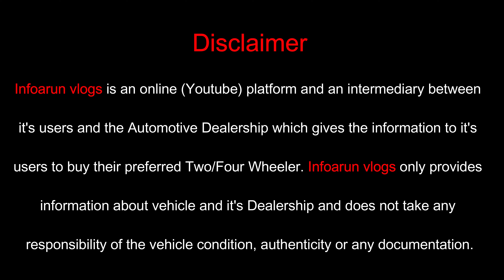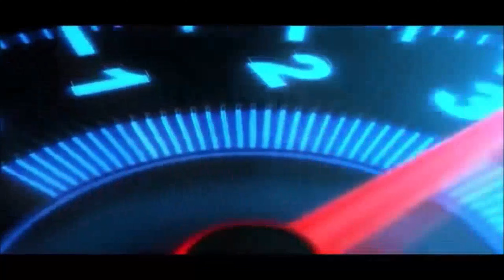Preowned luxury cars with first owner | cheapest 2nd hand car for sale |Next to showroom luxury cars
We are back again with another Luxury Vlog at PREMIUM AUTOZ in GURGAON and today we have amazing Luxury & Premium cars in less driven condition like MERCEDES, RANGE ROVER, BMW, PORSCHE, FORD, KIA. All the cars are in excellent condition and well maintained.

Content of this Video :

00:00 - HIGHLIGHTS
01:35 - INTRODUCTION
03:01 - KIA CARNIVAL
03:50 - FORD ENDEAVOUR
04:28 - MERCEDES CLA200
05:20 - MERCEDES E220D
06:08 - BMW 520D
06:41 - PORSCHE MACAN
07:35 - BMW X5 30D
08:18 - BMW X1
09:03 - BMW X4 30D
09:53 - MERCEDES GLE300D
10:41 - RANGE ROVER SPORT
11:40 - LAND ROVER DISCOVERY
12:16 - DEALER CONTACT DETAILS
13:15 - THANK YOU

Showroom : PREMIUM AUTOZ

Contact Person : 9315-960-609, 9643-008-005, 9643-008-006

Add : Plot No, 3329, Sector 23 Rd, Sector 23, Gurugram, Haryana 122017